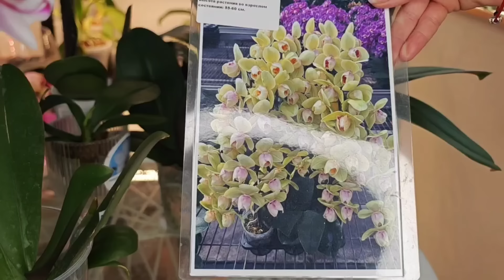ВСЕГО 1 полив и КОРНИ ВЗОРВУТ горшок и ПОЛНО новых ЦВЕТОНОСОВ